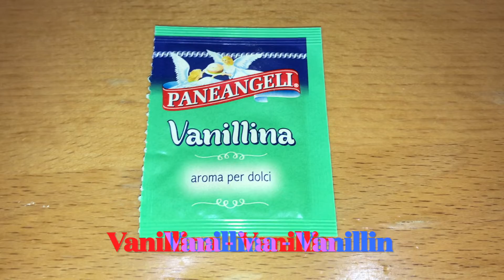Biscotti mini zucca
Oggi vi proponiamo una ricetta con la zucca. Buona visione!!!